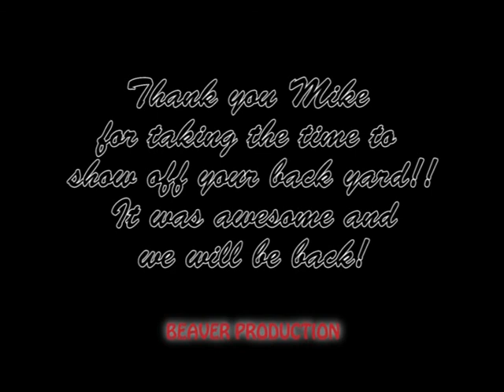Burrup 2009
Going out for the day with a CJ6 and my TJ. Wheeling on the Burrup Peninsula.